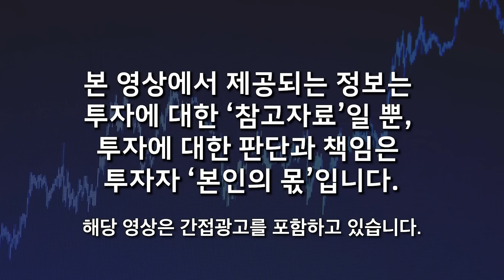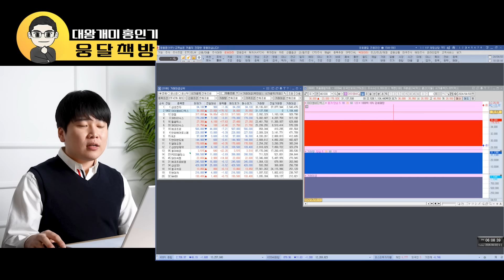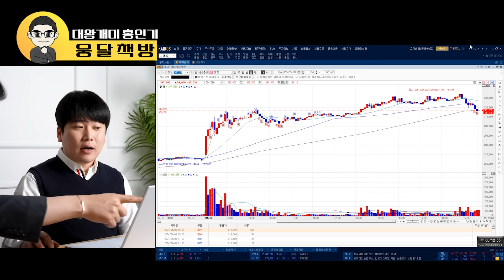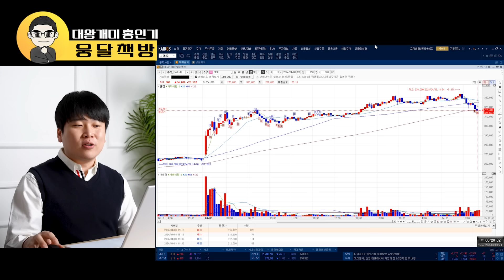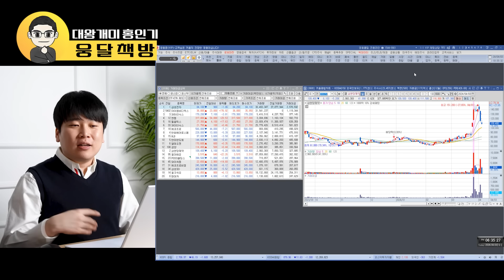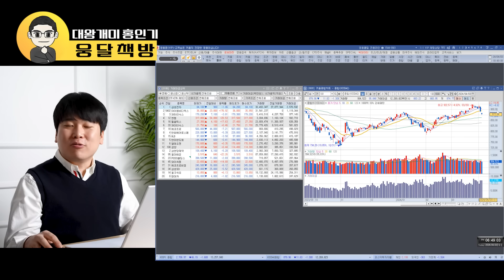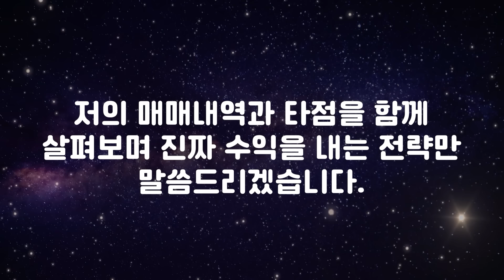15만원으로 10억 만든 비법. '이 신호' 뜨면 무조건 주식을 사세요. 상한가 직행입니다 (대왕개미 홍인기 / 풀버전)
[ 연간 수익 10억! 트레이더 홍인기의 수익을 내는 단타전략을 공개합니다! ]
📌 대왕개미 홍인기와 함께하는 실전트레이딩 단기밀착반(간편신청)
* 웅달책방 구독자 전용 할인 혜택은 4/7(토)까지 적용됩니다.
* 매주 수요일, 홍인기의 실 매매내역을 기반으로 타점 라이브가 진행됩니다. (녹화본 제공)
* 1년간 10억의 수익을 낼 수 있었던 단타전략을 모두 공개합니다.

📌 대왕개미 홍인기 님의 채널을 소개합니다 :)